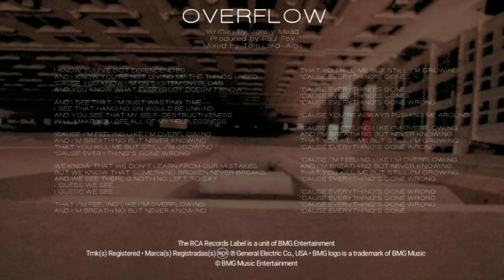Radford - Overflow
Radford covers a lot of ground on this debut, daring to be melodic in places, powerful and edgy in others, honest throughout. As with any record, little else matters except the experience of listening. And, perhaps more than anything else, Radford is about music that reaches the listener on many levels, over and over again.

Radford is:
Jonny Mead - vocals, guitar, piano
Chris Hower - guitar vocals
Bobby Estefano - bass, vocals
Kane McGee - drums, percussion, vocals